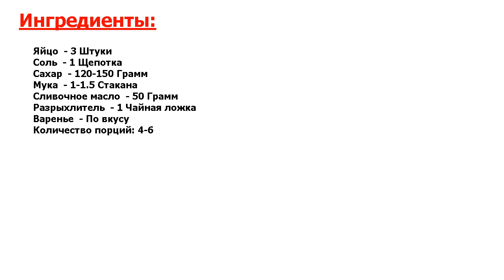★ЭТО СУПЕР!★ БЫСТРЫЙ ПИРОГ С ВАРЕНЬЕМ ★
★Золотой фонд рецептов● Это очень быстрый пирог с вареньем в домашних условиях, который можно приготовить, когда гости уже на пороге и хочется угостить их чем-нибудь вкусненьким или к чаепитию в кругу семьи●